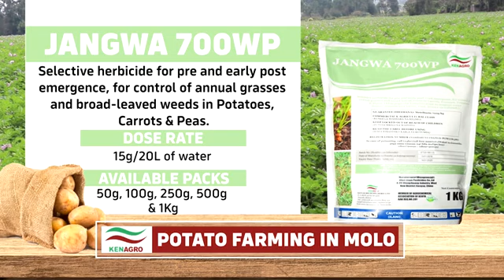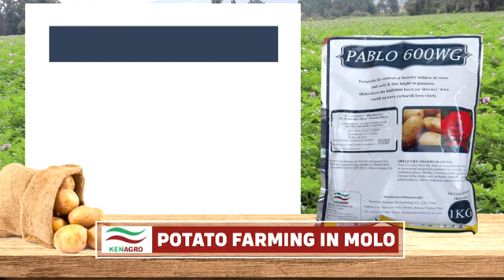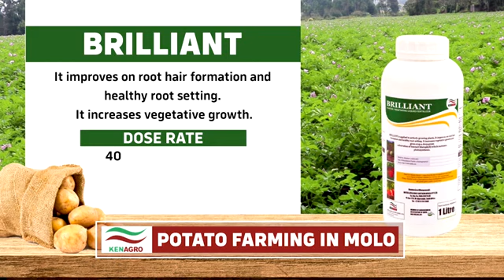Welcome... in today's video, we will give an A-Z in potato farming.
potatoes are an essential part of meals in most homesteads. this video gives a detailed explanation of the process of a potato plant. Also, an agronomist advises more on which agrochemicals to use.
location: MOLO.
in Molo, the dairy industry is the leading livestock enterprise while maize, beans, Irish potato, wheat, fruits, vegetables, and flowers are the most cultivated crops.
looking forward to more partnerships as we appreciate the fertility in Nakuru County.